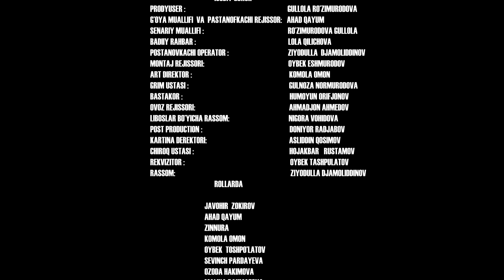Yaralangan yuraklar (o'zbek film) | Яраланган юраклар (узбекфильм)